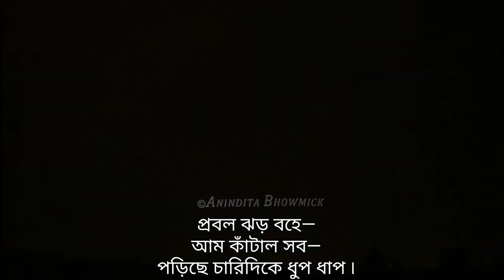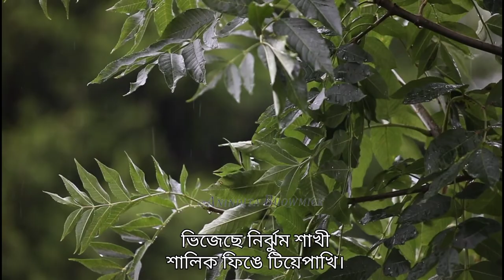টুপটাপ কবিতা ।।Tuptap Kobita || দ্বিজেন্দ্রলাল রায় ।। Dwijendralal Ray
কবিতা - টুপটাপ
কবি -  দ্বিজেন্দ্রলাল রায়
কন্ঠ - অনিন্দিতা ভৌমিক

Dwijendralal Ray (19 July 1863 – 17 May 1913), also known as D. L. Ray, was an Indian poet, playwright, and musician. He was known for his Hindu mythological and nationalist historical plays and songs known as Dwijendrageeti or the Songs of Dwijendralal, which number over 500, create a separate subgenre of Bengali music.

1. Kobita abritti কবিতা আবৃত্তি
2. Rabindranath Thakur kobita
3. abritti আবৃত্তি
4. Rabindranather kobita রবীন্দ্রনাথের কবিতা
5. Kobita
6. Abritti
7. Bangla kobita
8. Kobita abritti bangla
9. Chotoder abritti
10. Rabindranath Thakur abritti
11. Bangla abritti
12. Chotoder abritti
13.Bengali poem
14.biroobabu
15.chander buri
16.sundaystories
17.উপেন্দ্রকিশোর রায়চৌধুরী
18.birubabu
19.Abanindranath Thakur
20.lichuchor
21.D. L. Ray
22.funny poem